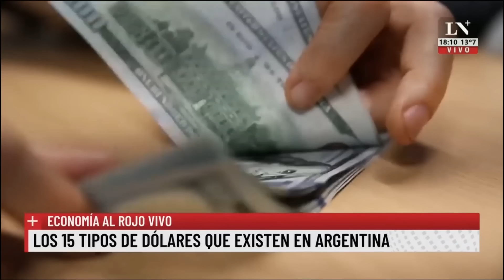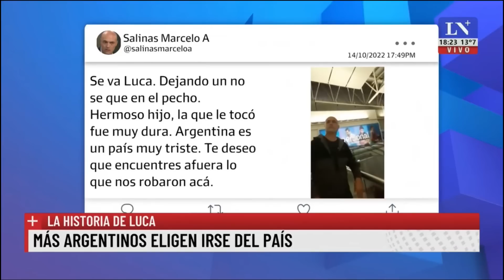Gustavo "Lacha" Lazzari con Hugo Macchiavelli, Mariana Arias y Daniel Santa Cruz en LN+ 15/10/2022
El economista y empresario PyME Gustavo "Lacha" Lazzari fue entrevistado por Hugo Macchiavelli, Mariana Arias y Daniel Santa Cruz en  LN+ el día 15/10/2022.
Gustavo Lázzari, es además Presidente de la Cámara Argentina de la Industria de Chacinados y Afines.

Lacha TV, nunca la pelota a la tribuna...